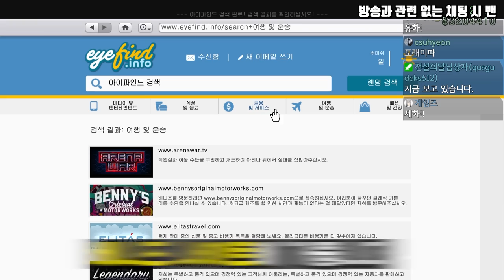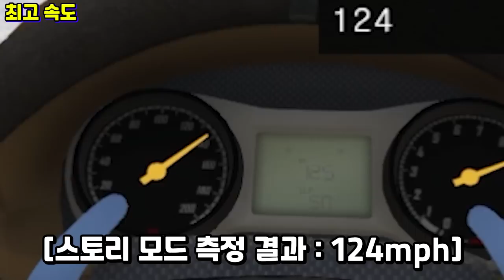드디어 나왔습니다 "오베이 10F 와이드바디 리뷰"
GTA5 신규 차량 "오베이 10F 와이드바디 리뷰"